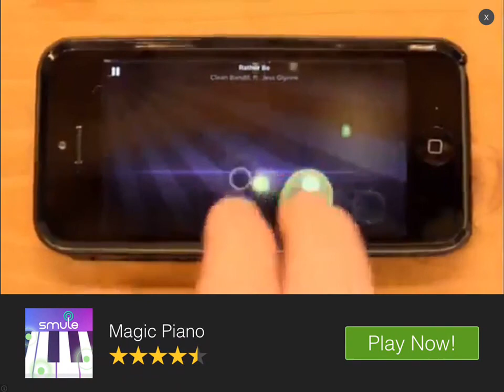Q-bert Rebooted [By Sideline Amusements] Android iOS Gameplay HD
Q-bert Rebooted by Sideline Amusements Android, iOS,iPhone,iPad Gameplay HD video of Q-bert Rebooted Game. Gameplay and walkthrough of Q-bert Rebooted iOS / iPhone game. Best game Q-bert Rebooted for iOS.

Q-bert Rebooted iOS Gameplay
Q-bert Rebooted iOS